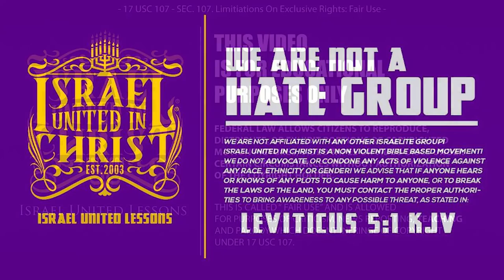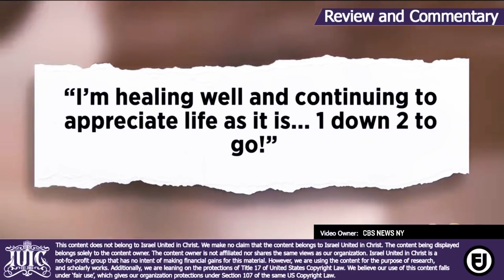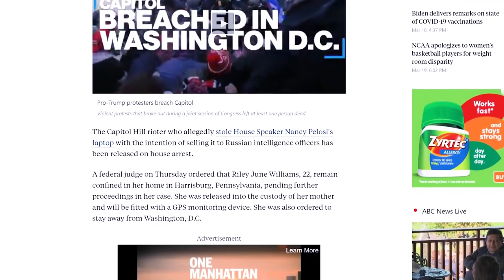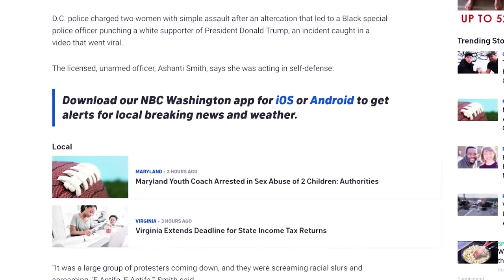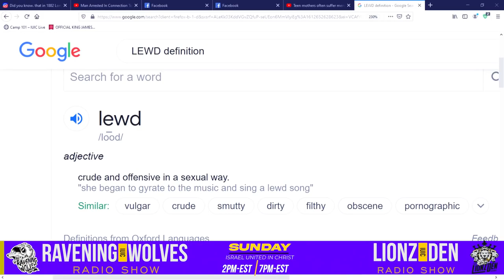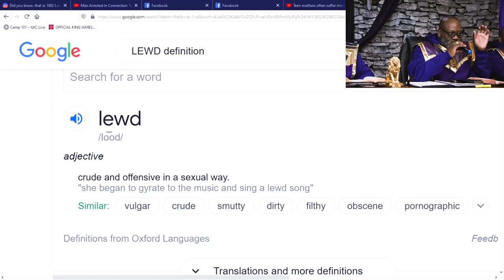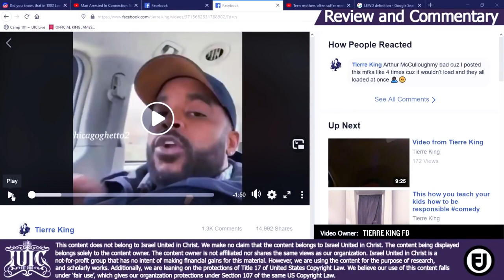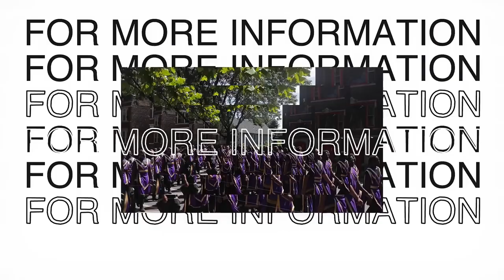The Israelites: WHERE SINNERS FEAR TO TREAD | PART ONE